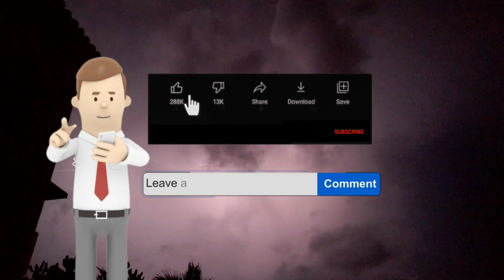আবহাওয়ার খবর আজকের || West Bengal Weather Report Today || Kolkata Weather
নমস্কার আমি Sumi,
  আপনাদের কে আনেক আনেক স্বাগতম জানাচ্ছি এই ভিডিও তে,
আপনারা দেখছেন  (indiBong News) ইউটিউব চ্যানেল।

  আশা রাখছি সম্পূর্ণ ভিডিও টি স্কিপ না করে দেখবেন।
যদি ভিডিও টি আপনার ভাল লেগে থাকে তাহলে আনুগ্রহ করে লাইক কমেন্টস করে জানাবেন।

Today we gonna show what is the west Bengal weather report in live weather Bangladesh . you will also know weather update in Bengali today Kolkata . we will provide also kolkata weather report next 7 days . Today weather news Kolkata Bengali . . Latest weather news in bangla was given in this video . we discuss what is the temperature of today live khobor Bangla weather update . todays temperature in kolkata and west bengal . And we also provide taja khobor weather . today bangla 24 ghanta news . So today we give you detail information of current weather news in Bengali. here you can find assam weather report today and latest tripura weather forecast
Next 7 days weather report live forecast